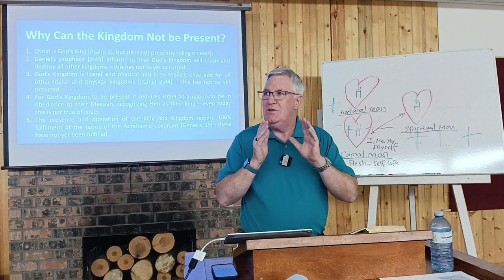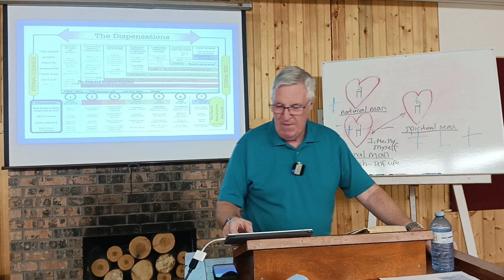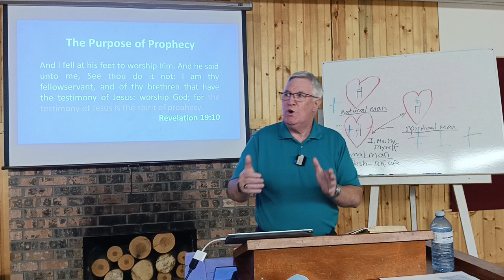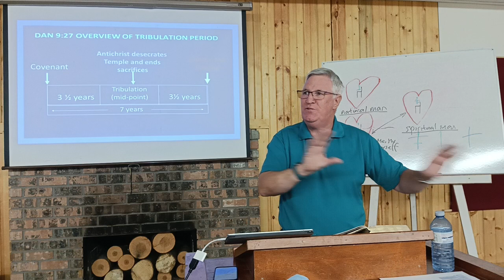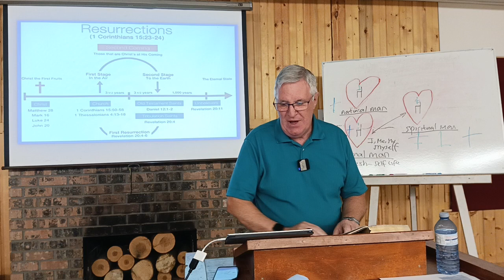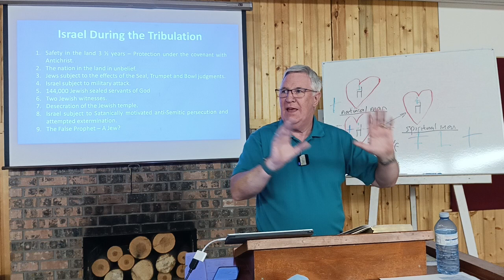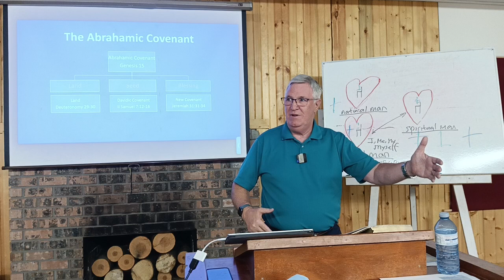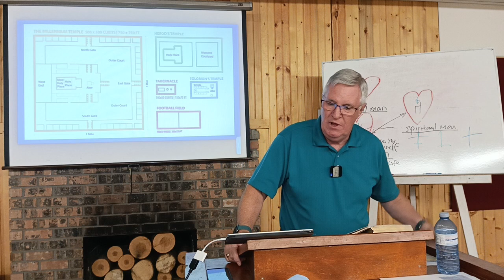17 Mercer Armstrong Dispensations Kingdom of God